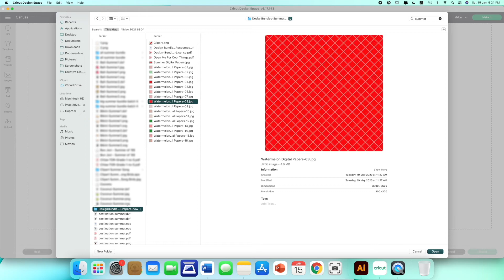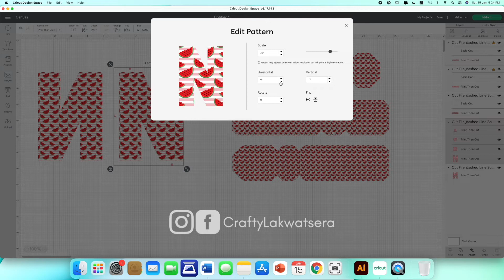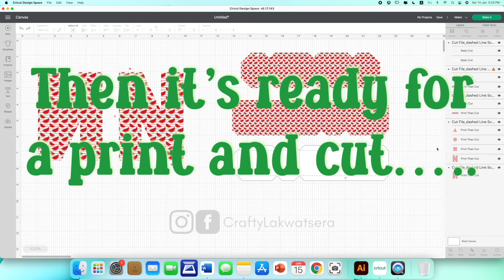How to Use Digital Paper in Cricut Design Space | Print and Cut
Use digital papers to add to your Cricut print and cut projects.